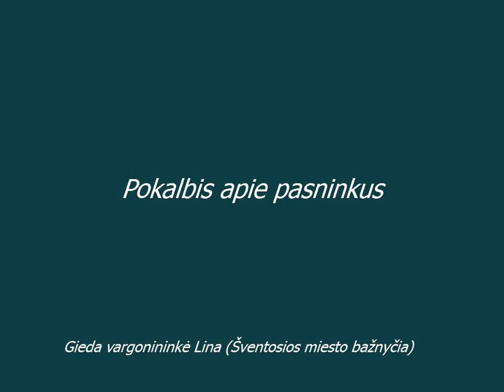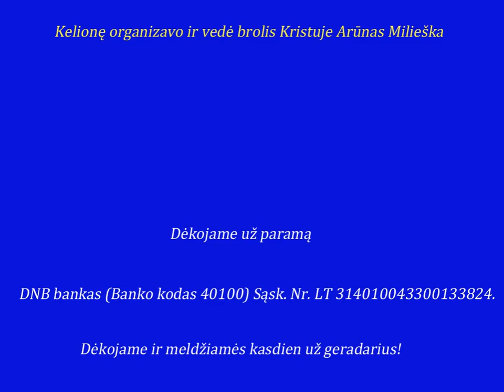Zarasai HD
Piligriminė kelionė  aplink Lietuvą 2012 „UŽ TĖVYNĘ"
„NUGALĖK BLOGĮ  GERUMU"  skirta palaimintojo Jurgio Matulaičio metams.  (Kad būtų sustabdyti abortai Lietuvoje, kad nebūtų praskolinta,  išparduota Lietuva, kad išsirinktume gerą valdžią ir kad Lietuvoje Karalium paskelbtume Jėzų Kristų)